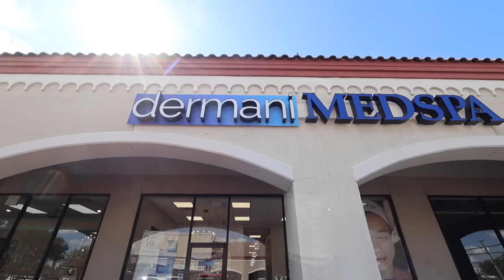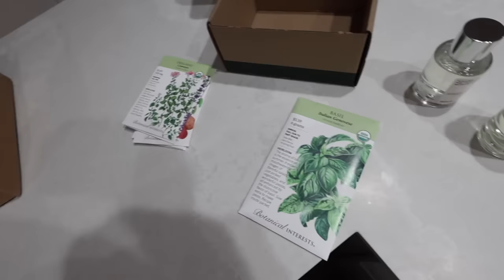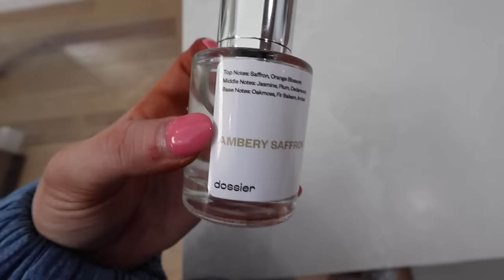WEEK IN MY LIFE: spring refresh!! closet clean out, organization & starting my running journey